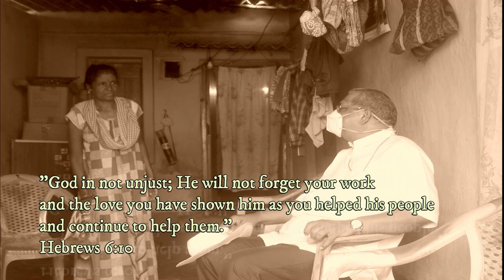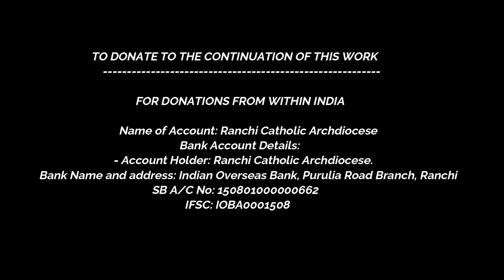RANCHI ARCHDIOCESE NOW HELPS PEOPLE IN CITY SLUMS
About 12 kilometres from Ranchi in the direction of the Dhurwa Dam,  a number of people live in zopadpatties and jhuggis which journalists generally describe as  Slums. Most of these are daily wage earners who depend for their survival on the employment they recive   daily. The COVID Pandemic with the accompanying lockdowns have hit them very hard. Many of them are migrants and are not able to provide for their families. Mr. Kuldeep Tirkey, the president of the Ranchi Catholic Youth came to know about their plight and approached Archbishop Felix Toppo SJ and Bishop Theodore Mascarenhas SFX and requested for the help for these people. Today 26th June the Ranchi Catholic Youth under the leadership of the two Bishops distributed food rations for two weeks to over 300 families in 3 different points of the slums. Mr. Kuldeep Tirkey introduced the food distribution programme in each of the 3 places and thanked the Bishops for caring for the poor. He said the Catholic Youth were happy to receive guidance in compassion and charity from the Bishops. Bishop Theodore thanked the youth for their hearts being tuned to the needs of the poor, the marginalized and the underprivileged. He emphasised that this was not a Sarkari Ration but the gift of the Catholic Church. This gift has been made possible because generous donations and support from good people who themselves sacrifice in order to help us. He asked the people to pray for a benefactors and well wishers. Archbishop Felix Toppo SJ prayed over the food materials. He thanked God for his goodness to us and asked for the grace of tge Almighty that we may be able to love each other, serve each other and live in harmony with each other. The food provisions were packed by the Nazareth Sisters and their candidates. Those who participated in the distribution included Br. Amit Dungdung, Br. Sumit Bara, Br. Nikhil Kujur, Mr. Kuldeep Tirkey, Mr. Roshan Masih, Mr. Jayant Toppo, Louis Bara, Wilson, Amardeep Kerketta, Alvin Lakra, Mayank Tigga, Ravi Tirkey, Wilson tirkey, Naval Tigga, and Xavier Lakra.

Name of Account: Ranchi Catholic Archdiocese
Bank Account Details:
- Account Holder: Ranchi Catholic Archdiocese.
Bank Name and address: Indian Overseas Bank, Purulia Road Branch, Ranchi
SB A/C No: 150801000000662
IFSC: IOBA0001508

FOR MONEY ONLY FROM OUTSIDE INDIA

Bank Name: STATE BANK OF INDIA
Bank Branch name and Address: State Bank of India, New
Delhi Main Branch 11 Sansad Marg, New Delhi, 110001
IFSC Code: SBIN0000691
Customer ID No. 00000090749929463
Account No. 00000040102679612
Nature of A/C – FCRA – Savings Bank Account INR
Branch Name and Code – New Delhi Main Branch (00691)